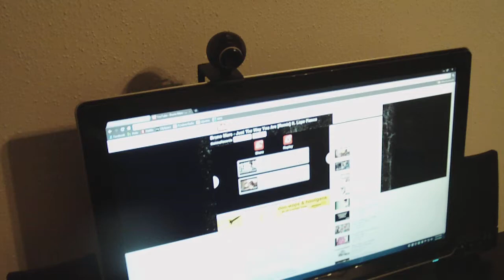Debbie's Crib, getting ready for her Birthday